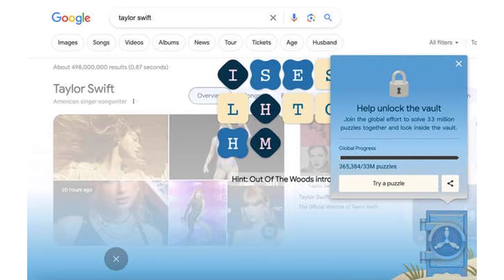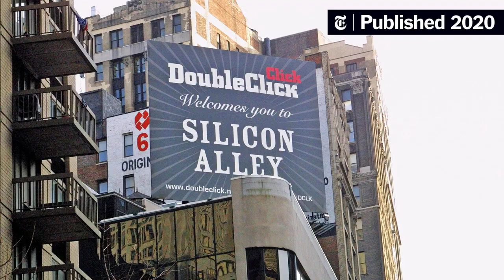Taylor Swift has turned Google into a Saw trap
It's the question on everyone's mind: What will Taylor Swift do next? What territory has she not yet traversed? What frontier is left to dominate? What partnership has she not forged, what labyrinth has she not masterminded? Well, the answer -- for today at least -- is taking over Google with a series of cryptic puzzles that will eventually unlock the 1989 "From the Vault" tracks.

Here's how it works. If you search "Taylor Swift" on Google, you may see an animation of a little vault. (This will not work every time. Sometimes, as this writer can tell you, you may sit refreshing the "Taylor Swift" page over and over until the little vault finally reappears.) If you click on the vault, a word puzzle will appear on your screen. These puzzles pertain to Swift in ways both incredibly general (one of them is just the word "love"; another reads "pop record") and incredibly obscure (one of them is the word "sheep" with the hint "impossible to reason with," referencing a since-deleted Instagram post from 2015).

The answers to these word puzzles are not the titles of the 1989 "From the Vault" tracks. The answers, when submitted via typing them into the search bar, will help unlock the titles to the "From the Vault" tracks. According to a blog from Google, there are 89 total puzzles, and apparently all the Vault titles will be released when "everyone collectively solves 33 million puzzles." (Taylor Swift, who famously has a thing for numerology, is 33 years old.) Clicking on the vault animation gives you the option to "check global progress"; as of 3 p.m. EST, just over 365,000 of the 33 million puzzles had been solved.

That's a lot more puzzling that needs to happen to unlock those five tracks, so Swift, the benevolent leader that she is, decided to throw fans a bone and post one directly to social media. But even then, it's still a puzzle: the letters flying out of the vault could spell either SLUT! Or LUST! Given that the original 1989 era was when Swift came out as a feminist (nor was she prone to vulgar language back then), "Lust" seems like the best bet. But man, she is really making Swifties work for it this time around. "You can tell me when the *search* is over... if the high was worth the pain," the pop star wrote in her caption.

The woman has always loved an Easter egg, but in recent years her communication through clues and codes has become downright astounding. She's certainly trained her fans well for the moment, as their dogged determination and collective hive mind is historically a force to be reckoned with. (Good luck, Ticketmaster.) This one is particularly tricky, though, since Google wasn't entirely clear on what counts as "solving" the puzzle. If anyone just so happens to search "sheep," for example, does that count towards the Swifties' 33 million total? Or must the search term specifically be "Taylor Swift sheep"? (The A.V. Club has reached out to Google for clarification.)

However long it takes fans to finally crack all the codes, one suspects there's another motive behind this elaborate Saw trap. Having broken numerous and sundry records, including a fair amount no one's ever even thought of, perhaps she's now gunning to become the year's most Googled person. (Most Googled person ever?) Her name is of course now trending on the platform, and presumably will continue to do so as the puzzles continue.

In any case, wishing all the best to those intrepid Swifties chipping away at the vault puzzle today. Others may choose to wait it out, knowing eventually the truth of the titles must be known. We'll have five new Taylor Swift tracks on October 27, whether you put in the intellectual labor or not.